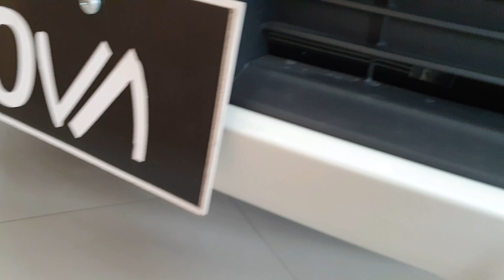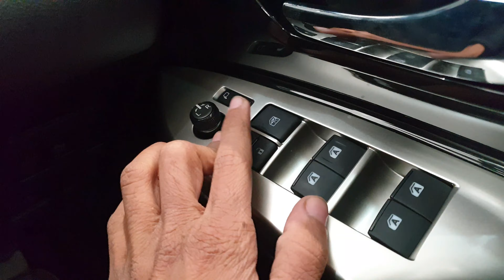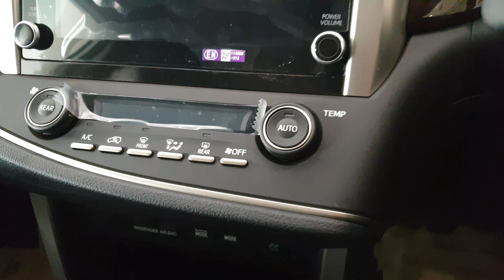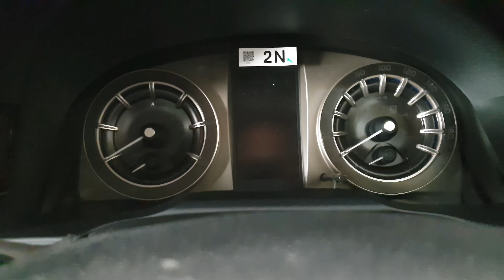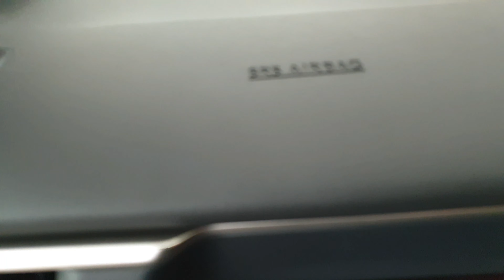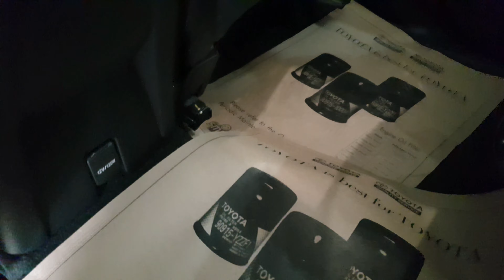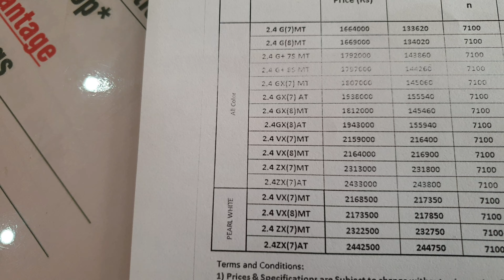INNOVA CRYSTA FACELIFT 2.4 VX(7)MT DETAILED REVIEW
Finally, Toyota INNOVA CRYSTA FACELIFT has launched in INDIA, In the video we are giving you all information about FEATURES, ENGINE SPECIFICATIONS, COLORS, PRICE EXPLAINED.

For any Queries on INNOVA CRYSTA FACELIFT Contact-Thirty Six Toyota Main Mathura Road, Faridabad,